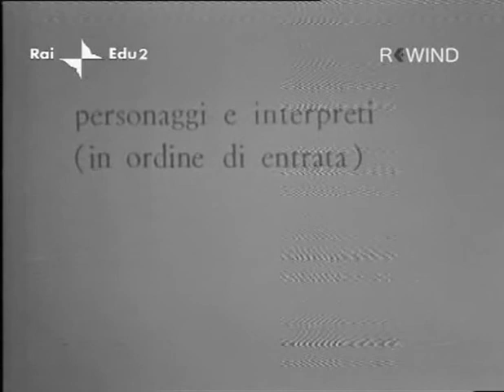1970 Il Cappello Del Prete 2x3 Sandro Bolchi